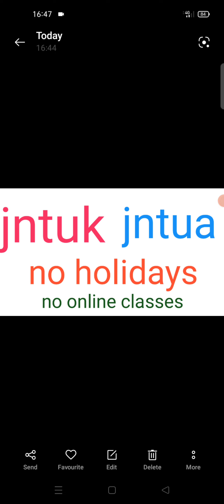jntuk and jntua online classes